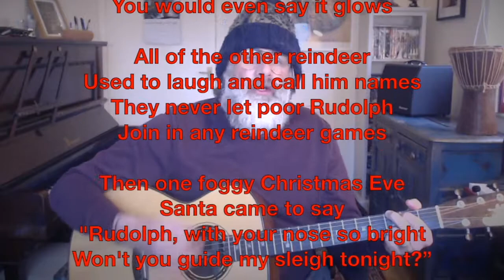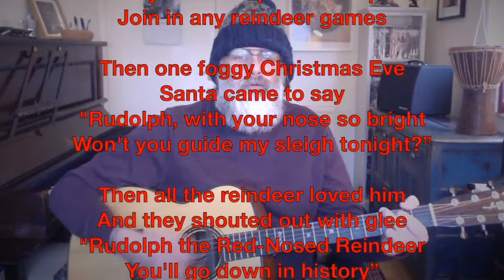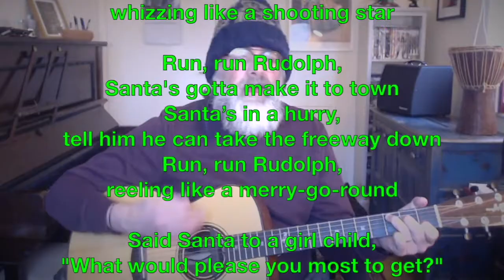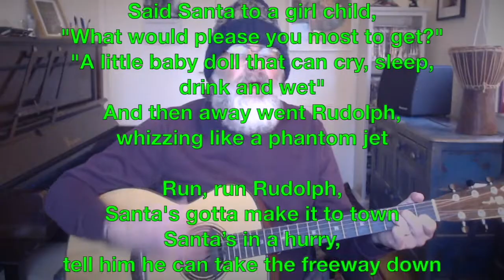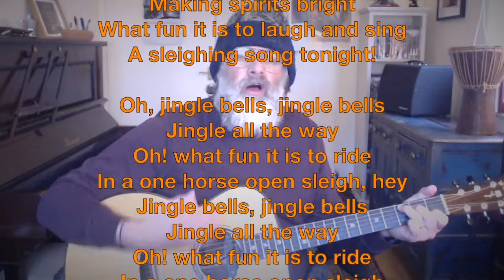Rudolph Medley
1. Rudolph the Red Nosed Reindeer
2. Run Run Rudolph
3. Jingle Bells